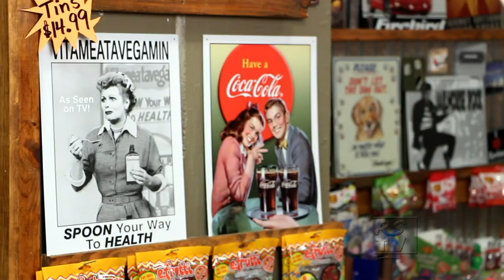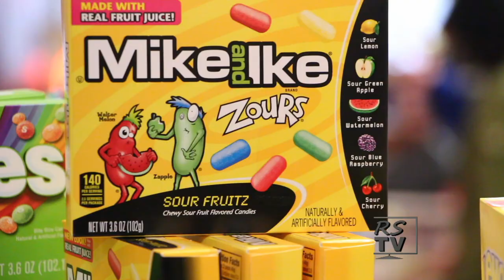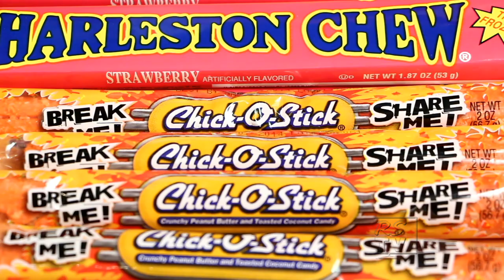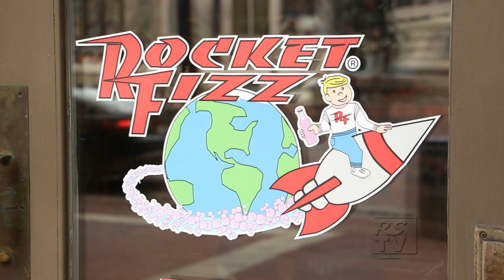Rocket Fizz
Address: 55 Monument Cir #52, Indianapolis, Indiana 46204